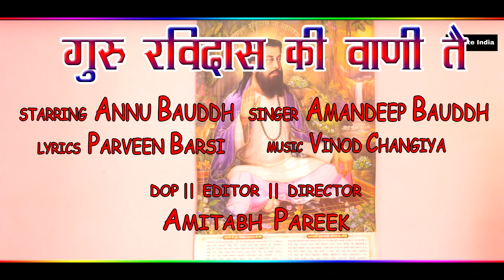Guru Ravidas Bhajan । गुरु वाणी । Amandeep Bauddh । Parveen Barsi । Annu Bauddh । Bhim Song 2022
Agitate India And B To B Group

Song - Guru Vani

Singer - Amandeep Bauddh

Lyrics- Parveen Barsi

Artist- Annu Bauddh

Video - amitabh Parik

Poster - Vivek RK

Thanks- Naveen Yadav, Pawan Saini, A B Tohaniya,Master KrishanChauhan, Jagdeep Singh